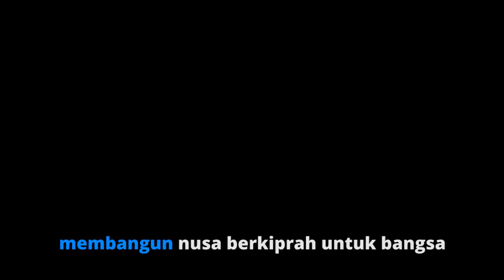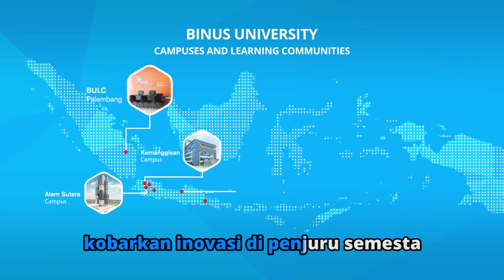HYMNE BINUS UNIVERSITY